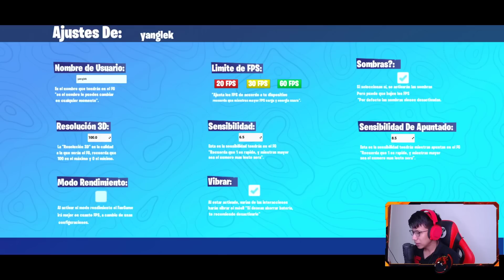Download Fortnite Android OFFLINE, Fortnite LITE Android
Download Fortnite Android OFFLINE, Fortnite LITE Android, ukuran ringan

Nama Game : Fortnite Android fanmade
Ukuran Game : 335 Mb / OFFLINE